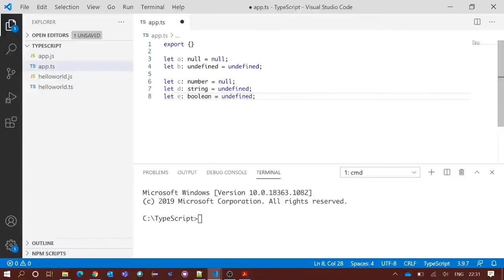TypeScript Tutorial | Data Types : Null & Undefined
In this video, we've discussed about data types null and undefined in TypeScript.

TypeScript is an open-source programming language developed and maintained by Microsoft. It is a strict syntactical superset of JavaScript and adds optional static typing to the language. TypeScript is designed for development of large applications and transcompiles to JavaScript.

Learn TypeScript in 50 Minutes - Tutorial for Beginners
TypeScript Course for Beginners 2020 - Learn TypeScript from Scratch!
TypeScript Tutorial - TypeScript for React - Learn TypeScript [2020]
TypeScript Tutorial - TypeScript for Angular - Learn TypeScript [2020]
TypeScript Course for Beginners 2021 - Learn TypeScript from Scratch!
TypeScript Tutorial - TypeScript for React - Learn TypeScript [2021]
TypeScript Tutorial - TypeScript for Angular - Learn TypeScript [2021]